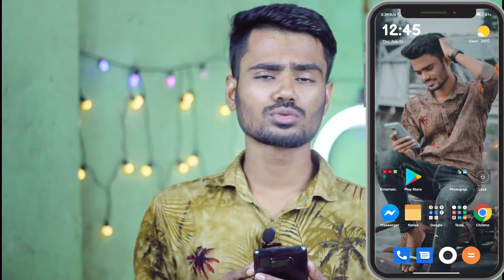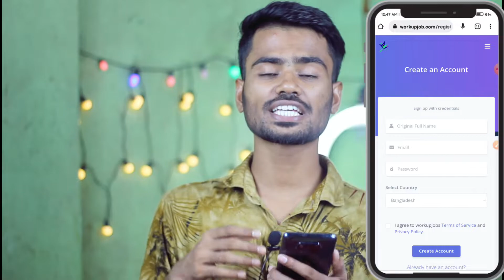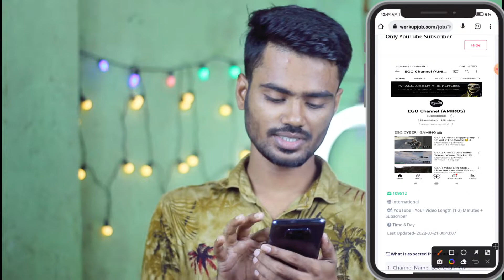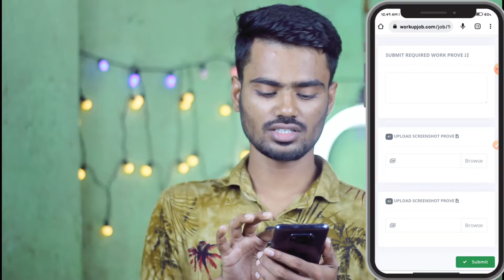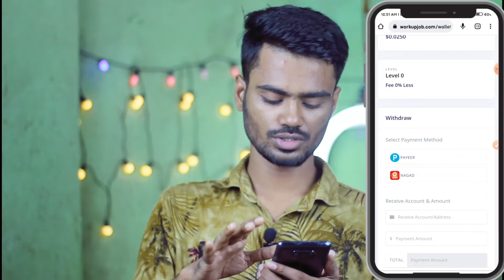মোবাইল দিয়ে টাকা ইনকাম করার কৌশল ! Earn Money with Your Mobile Phone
This video is all about (Earn Money with Your Mobile Phone. It means মোবাইল দিয়ে টাকা ইনকাম করার কৌশল !

At first, I will show you some fake ways people tend to try to earn money online from mobile.
Then, I will discuss some real earning options by using a mobile phone.

কি ভাবে মোবাইল দিয়ে টাকা ইনকাম করবেন। কোনো প্রকার অভিজ্ঞতা ছাড়া।